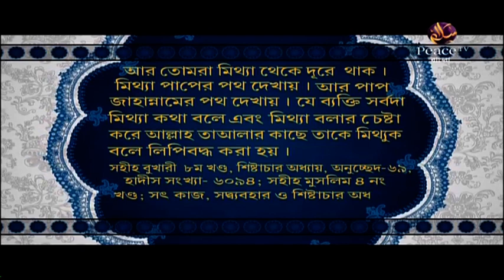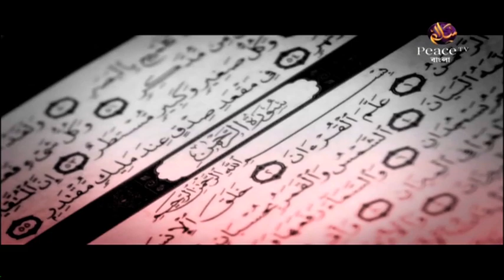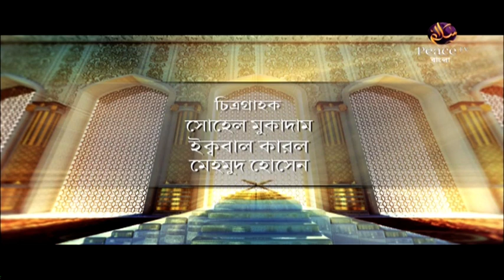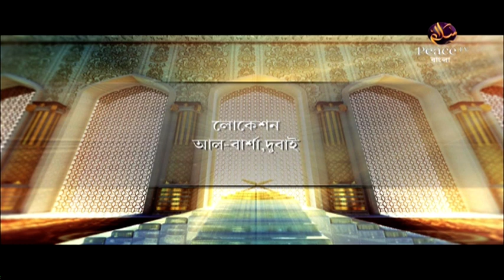৯. চরিত্র গঠনে ইসলাম। শাইখ কাসেম বিন আব্বাস। পিস টিভি বাংলা